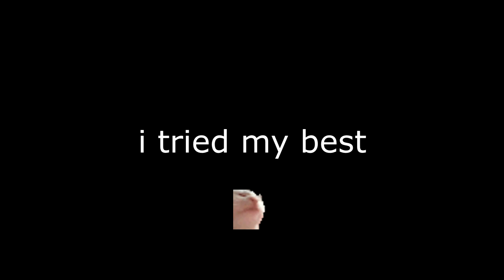Silverstein - A Midwestern State of Emergency [instrumental cover]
drum track is from SterlingFTW's guitarpro rendition of the song, with some very minor modifications.

bass is completly made up, it's just downpitched guitar and idk how to play bass.